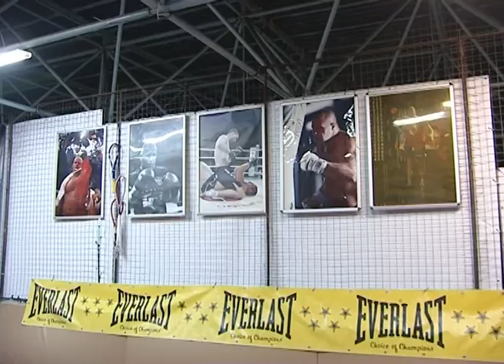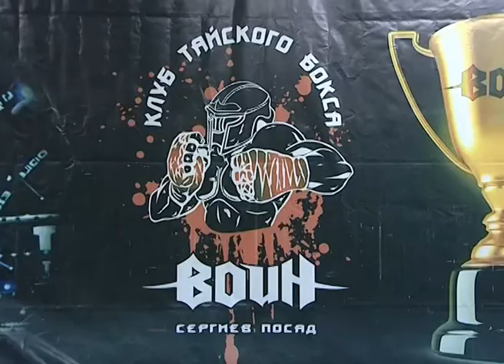Сергиевопосадец Даниил Исаев - чемпион!